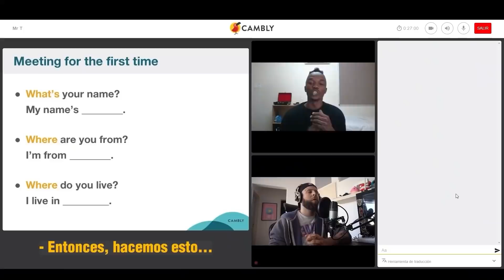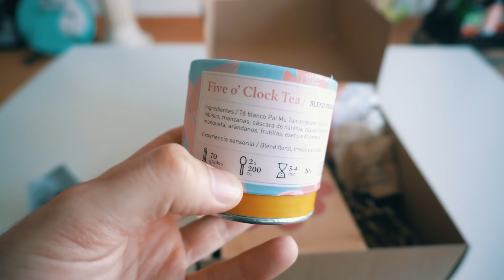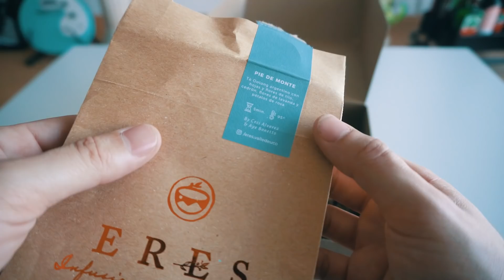LA CAJA del Club de Té y unos espárragos salteados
Black Friday Cambly y Cambly Kids

En este video hago un unboxing de la membresía del mes de Octubre de Anam Bar de Te ) y usando productos de la tienda online de endivia ) me mandé alto espárragos salteados, claro esta siguiendo esta receta

🌎Mis Redes🌎 🤳